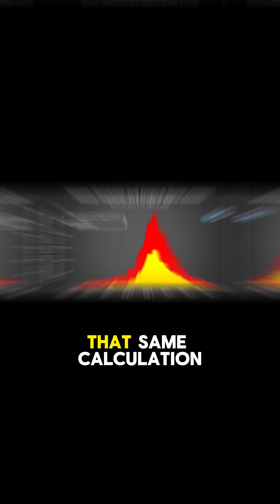Why the Back Half of Hurricane Season Is the Most Dangerous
The back half of hurricane season is when the Atlantic often sends its most dangerous storms toward the U.S. MyRadar news contributor Will Cano breaks down what forecasters are tracking.